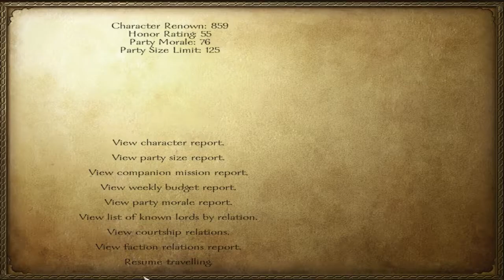Let's Play Mount & Blade: Warband - E36 I Hate Politics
Episode 36. Politics... so broken in this game... or so true in real life? Arggghhhh!

Mount and Blade: Warband is a sandbox role-playing game by TaleWorlds Entertainment set in the medieval ages. The country Calradia is divided into 6 factions and the aim of our playthrough is to become the King of all the land through war, alliances and sneakiness! Honestly, I am pumped! I watched a lot of M&B gameplay from Vechs' Let's Play so I'm already in love with the game!

"Episode 36 - I Hate Politics" was released on 11/02/2015.

Cheers, dudes!